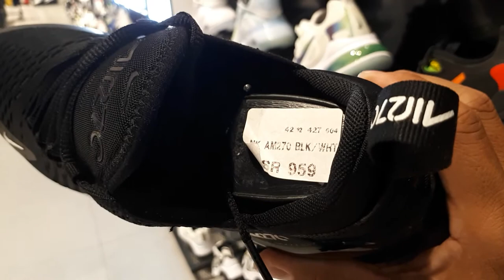Riyadh Gallery Mall#marxdhon#roque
Isa sa mga sikat na bilahan ng.mga damit at galaan ng mga tao kompleto kasi dyan may food court din
Thanks
God bless
Follow me in my page#marxdhon roque the vlogger